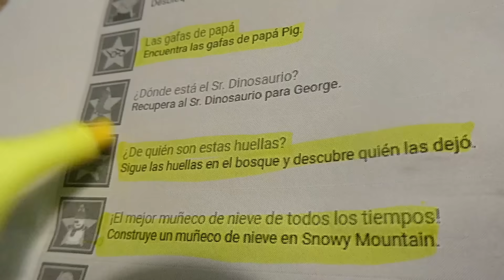El PLATINO de PEPPA PIG me convirtió en su MEJOR AMIGO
En este vídeo decido sacarme uno de los platinos de moda: el juego de Peppa Pig. Lo que empezó con una mofa se acabó convirtiendo en una experiencia inolvidable.

La fiebre por conseguir el Platino del juego de Peppa Pig es una realidad. Acabó llegando a mis oídos que muchas personas ya lo habían conseguido, y que merecía mucho la pena darle una oportunidad. No bastó más que media hora para saber que ese juego me daría una lección increíble. Prepárate en este vídeo para ver una aventura llena de tortugas, aviones de juguetes, playas y, sobre todo, carreteras en obras.

Capítulos del vídeo:
00:00 Intro
00:57 Paso 1: Creación de personaje y la familia Pig.
04:23 Paso 2: De excursión.
06:43 Paso 3: Las gallinas y el maldito avión de juguete.
09:16 Paso final: Alcanzar la gloria.

Buen saqueo! 🏆